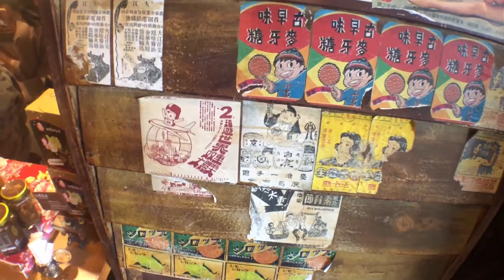壯圍穀倉米食風味館 親子樂園玩具開箱 復古小吃食物遊戲玩具 這裡還有給小朋友玩彈珠台